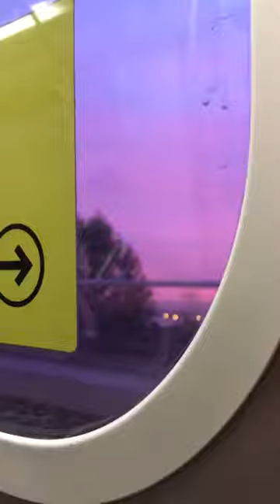PRUEBA METRO SANTIAGO ATARDECER 💜